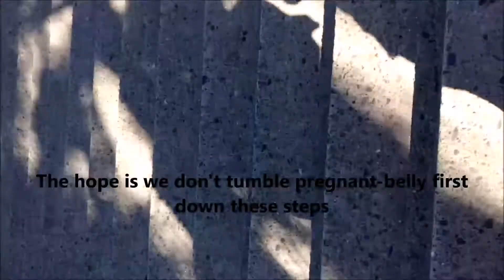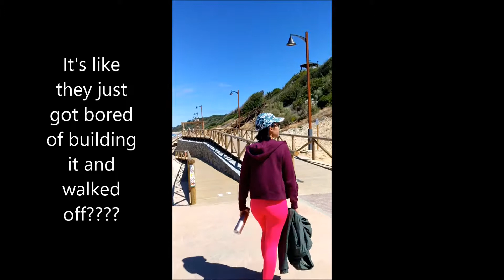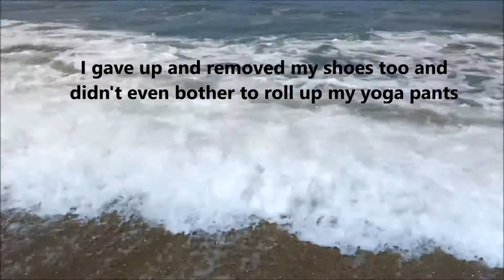TRAVELOGGING: Late Morning Trot @ Playa De Santa Catalina | Soysauce Goddess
Hey, guys! Meg and I decided to take a trot to the beach which is like 5 minutes away by foot from our little home in El Puerto De Santa Maria! Totally time to take advantage of sunny Spanish beaches before the tourist hordes take over!